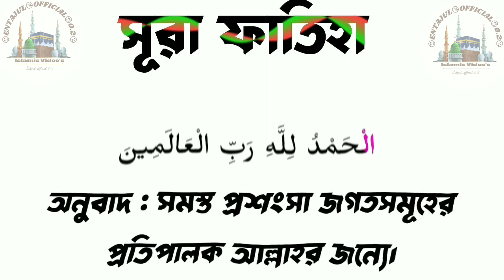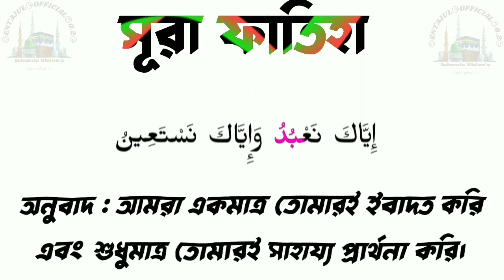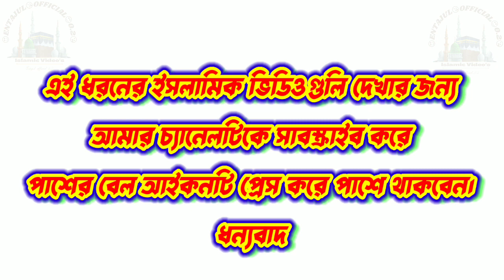সূরা ফাতিহা বাংলা অর্থসহ । Surah Al Fatiah with bangla translation । কুরআন তিলাওয়াত মধুর কন্ঠ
সূরা ফাতিহা বাংলা অর্থসহ । Surah Al Fatiah with bangla translation । কুরআন তিলাওয়াত মধুর কন্ঠ#skentajul সূরা সূরা_ফাতিহা surah fatiha, sura fatiha, surah fatiha bangla, surah fatiha bangla translation, surah fatiha tilawat best voice, surah fatiha tilawat, সুরা ফাতিহা, সুরা ফাতিহা তিলাওয়াত, সুরা ফাতিহা তিলাওয়াত অর্থসহ বাংলা, সুরা ফাতিহা তিলাওয়াত অর্থসহ, সূরা আল ফাতিহা বাংলা অর্থসহ, সূরা আল ফাতিহা, সূরা আল ফাতিহা বাংলা অনুবাদসহ, সূরা আল ফাতিহা বাংলা অনুবাদ, আল কুরআন, কুরআন তিলাওয়াত, আলোকিত জাহান, bangla quran tilawat, quran bangla translation full, বাংলা অর্থসহ কুরআন তিলাওয়াত, কুরআন তেলাওয়াত।
বাংলা অর্থসহ কুরআন তিলাওয়াত শুনুন। surah fatiha bangla tilawat,সূরা ফাতিহা বাংলা উচ্চারণ সহ,সূরা কুরাইশ,sura fatiha with bangla,islam is best,sura fatiha,surah fatiha bangla anubad,bangla guran,surah fatiha,সুরা ফাতিহা,surah fatiha bangla translation,bangla Ouran,সূরা ফিল,fatiha,sura fatiha with bangla translation,,Explanation and Translation of Surah Fatiha,alllah,Fatiha,001 Al Fatihah The Opening with Bangla islam,Subtitle,dr khandaker abdullah jahangir rahimahullah,রেডিওর সূরে তেলওয়াত আবু রায়হান,قناة أسرتنا,halalentertainment,Quran,ক্বারী ঈদি শাবান তানজানিয়া,উম্মুল কোরআন,Recitation of the Quran2018,ক্বারী ঈদি শাবান,muslim religion